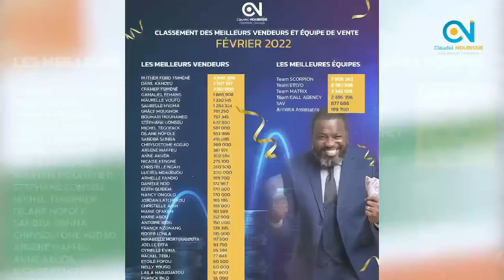✨ Je suis l'envoyé de Jésus, dans ce monde cruel!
🎁J’offre GRATUITEMENT 03 mois d’accompagnement SUR MESURE à tous les membres adhérents de la communauté StartUp Academy !
De ce fait, que vous soyez Élevé, Étudiant, Travailleur, Chômeur ou tout simplement membre adhérent de la communauté StartUp Academy, qu’importe votre pays de résidence, alors ce programme d’accompagnement est fait pour VOUS !
📥Inscrivez-vous dès maintenant pour participer GRATUITEMENT à ce programme d’accompagnement des membres adhérents de la communauté StartUp Academy en CLIQUANT juste sur le lien ci-dessous👇🏾👇🏾 afin de faire de vous un LEADER AFRICAIN de demain !
Ensemble plus PUISSANT ✊🏾